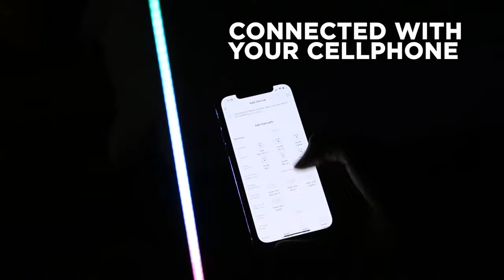Color Your Space with Smart Corner RGB Lamp by INOLEDS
A minimalist floor lamp that fits perfectly in any corner of your home. With multicolor light effects, you can create a colorful or warm ambience to your space. It’s a hands-free floor lamp that you can control using your voice.
App-based smart control
Voice control using Alexa, Echo, and Google Home
16 million RGB color combinations
Made of  high-quality metal and aluminum